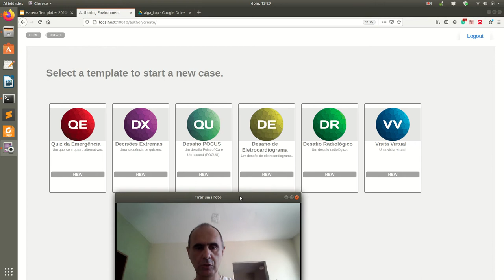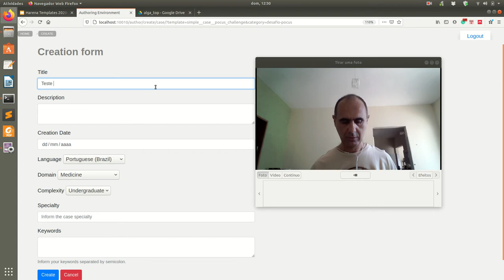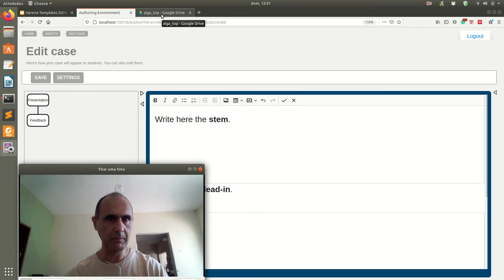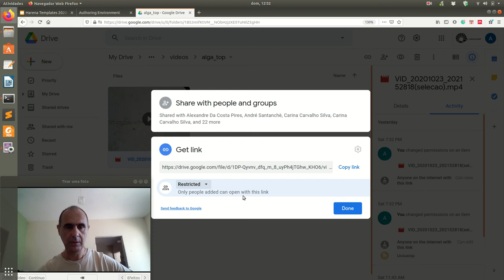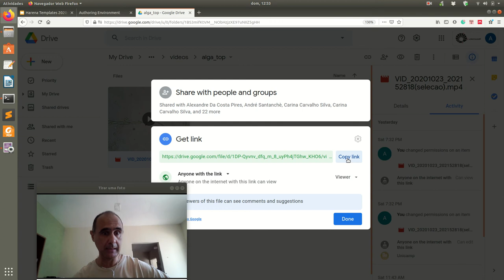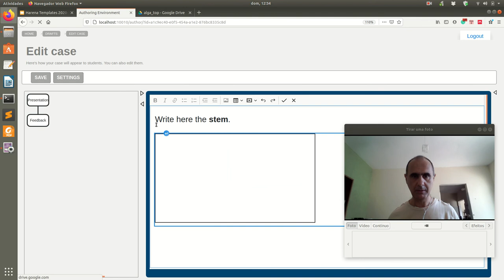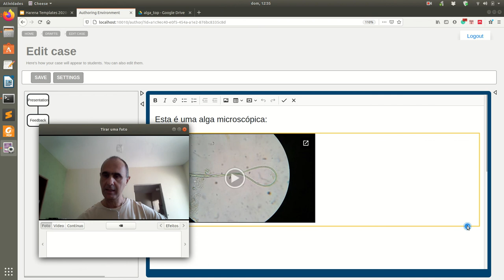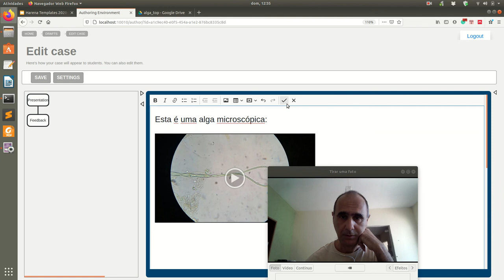Jacinto - Inserindo um Vídeo na Criação de um Caso Clínico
Continuação do vídeo anterior, em que são explicados os primeiros passos de criação de um caso na plataforma Jacinto. Ela permite a criação e execução de casos clínicos para aprendizagem na área de saúde. Este vídeo detalha o processo para a inserção de vídeos dentro dos casos. Mais especificamente, ele mostra o processo de inserção de um vídeo disponível no Google Drive.